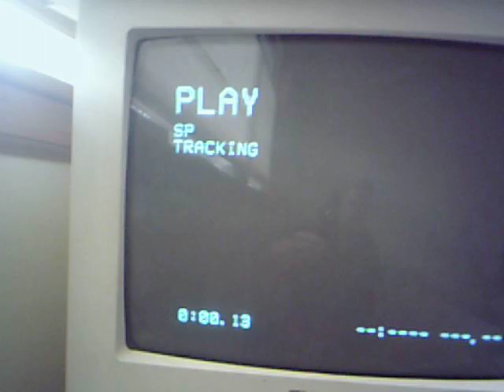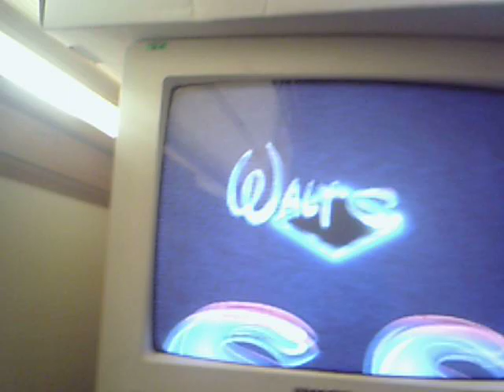Opening to 101 Dalmations 1992 VHS (Version #3)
Here are the opening to the 1992 VHS of "101 Dalmations." Requested by Coco Cola Fan 2001.

In order:

1. Green FBI Warnings
2. "Coming Only to Theaters 1992 Holiday Season From Walt Disney Pictures"
3. Aladdin Sneak Peak
4. "Feature Presentation"
5. 1992 Walt Disney Classics logo (1992 clean variant)
6. Walt Disney Pictures logo

The print date is Feburary 2nd, 1992.